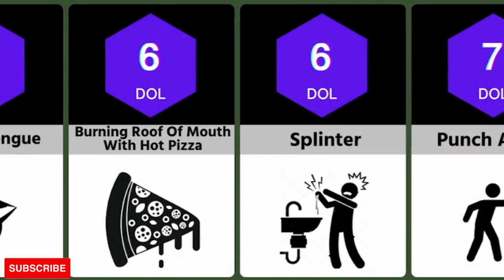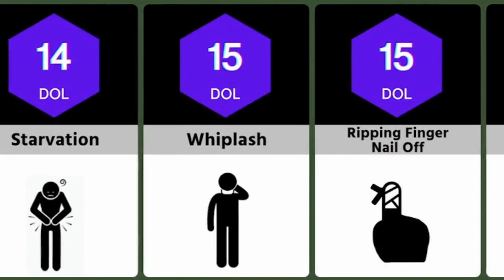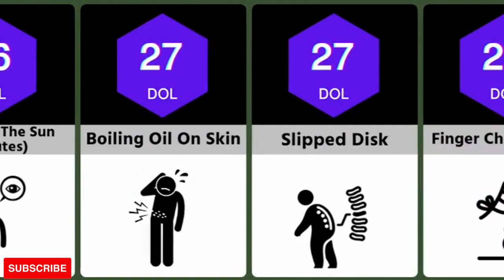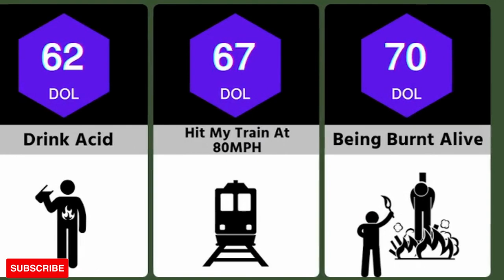Comparison: Human Pain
This Video: Human Pain

Description
In this channel, We present videos on all kinds of data which includes General Knowledge, Educational, Entertainment, History, Technology, Business, Science, Comparison, sports, Economics, and Others. The data we produce comes from various trusted sources, "I Hope you enjoy our content".
Thanks"

definition of pain
causes of pain
mental pain
symptoms of pain
pain models in humans
definition of pain in nursing
acute pain
types of pain scale
pain scale name
human pain scale dol
period cramps dol scale
highest dol pain
what is the pain scale called
dolorimeter scale of giving birth
100 dol pain
si unit of pain
highest dol pain
can pain be measured in units
1 dol pain
45 del (unit of pain)
is pain measured in decibels
"In Todays Probability Comparison / Comparison We Compare The Most Painful Things A Human Can Experience Such As Being Stung By A Bee"